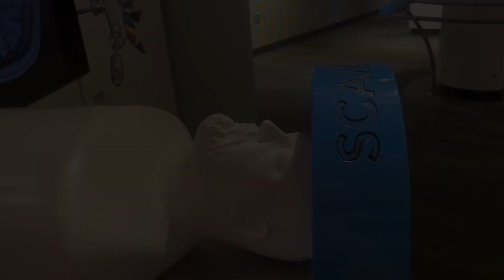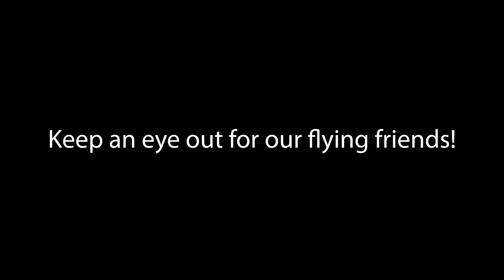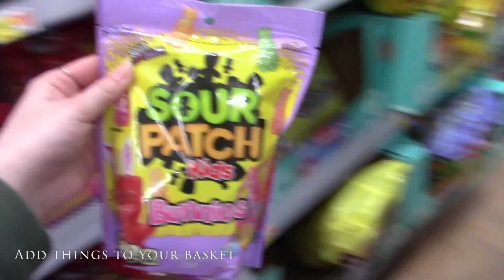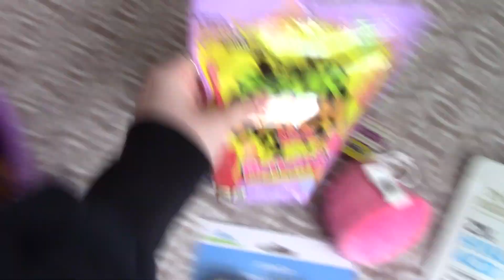WASHS Tribe Time 04.05.2023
Thanks for making Tribe Time YOUR time!
On this episode:
Spring Break is Here!
Philadelphia Field Trip
Recreating Iconic Vines
Seagulls
Best Hiding Spots for Eggs
Easter Baskets